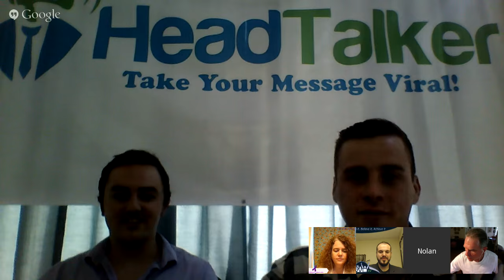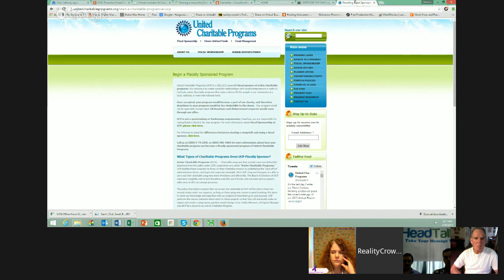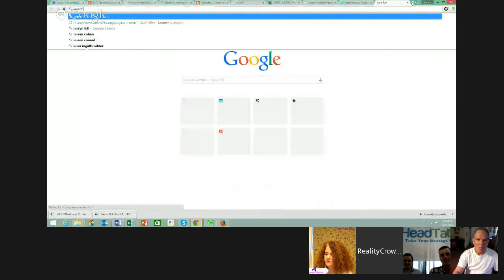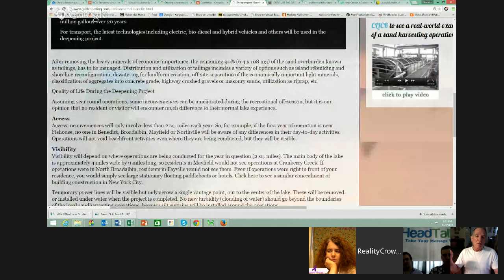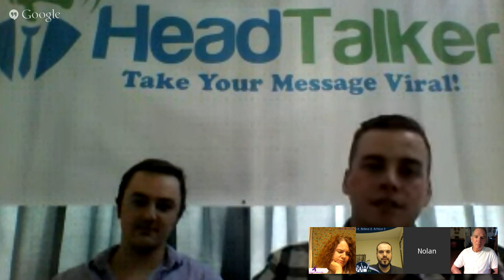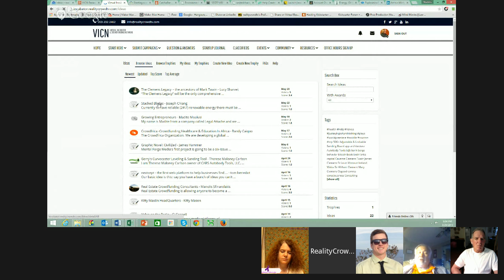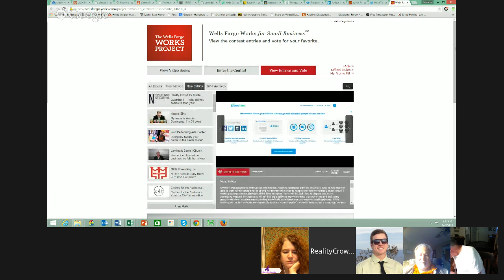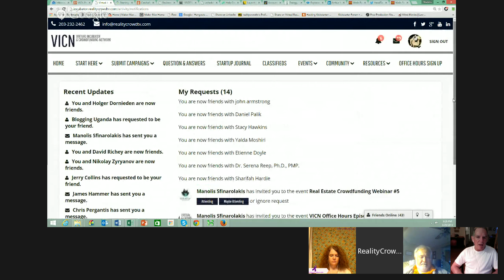VICN Presents: Virtual Crowdfunding & Startup Incubator Office Hours #2 (Beta Test)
*This is a beta test for members of the Virtual Incubator & Crowdfunding Network (VICN) to join a live webinar and ask any questions they have about their crowdfunding projects.*  If you have not yet joined VICN, you may do so now for your chance to be on the Live Hangout

The live link to join the webinar will be given 1 hour before the event starts through the private list serve of the Virtual Incubator.

*Everyone is allowed to watch, but only those who registered may enter:*

Hi All!

We hope this message finds you well and getting ready for the weekend. This Friday's webinar is our SECOND EVER VICN Office Hours program!

This will be the communities opportunity to ask questions LIVE on air to mentors in a group setting. The event will take place on Friday 5/29/15 at 8 p.m. EST . We hope you enjoy the show and the amazing entrepreneurs from our community who are participating.

*VICN Members Participating*

1). +roxanne davenport , Founder, +"Seize"ure The Day! Epilepsy Non-Profit

2). Marc Shaffer, CEO, USDV,

3). Joseph Chiang, Inventor, Stacked Blades

4). Arthur Michael Ambrosino, President & Chief Engineer, Great Sacandaga Lake Deepening Project ,

*Our Featured Mentor(s)*

This week, we have the Co-Founders of a viral marketing & crowdspeaking platform as our featured mentors

A).  Chris LaBonty, Co-Founder, HeadTalker
B).  Nolan Thompson, Co-Founder, HeadTalker

HeadTalker allows you to use the power of the crowd to help share what matters to you. It is similar to crowdfunding but instead of contributing money, people contribute their social media voice to help spread the word about your message.

*Alternate Guests Spots*

We would like to have a few members "on standby" to fill any spots we have remaining.